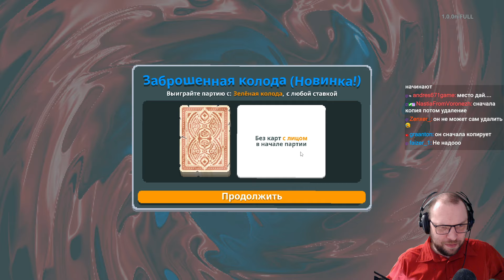ДВА ДЖОКЕРА, ДВЕ ПАРЫ! ★ Balatro • 16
Собирай безумные комбинации в карточном рогалике Balatro.